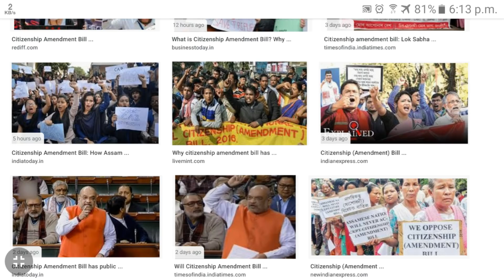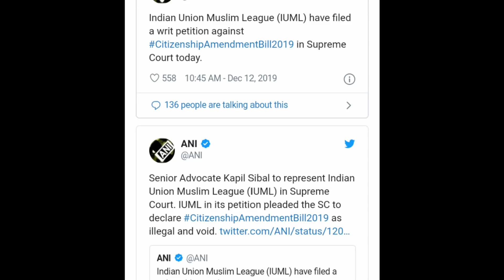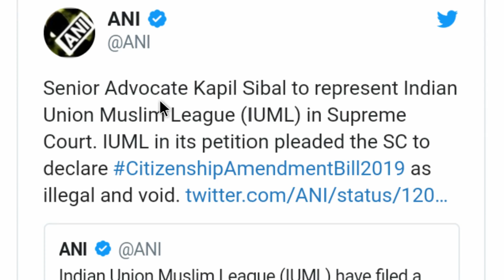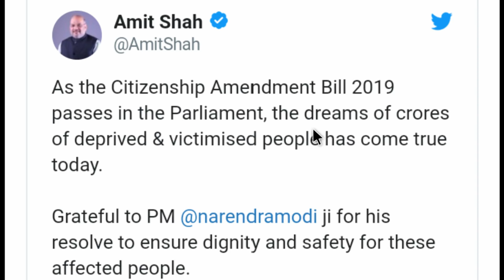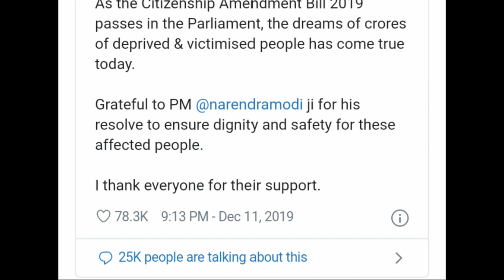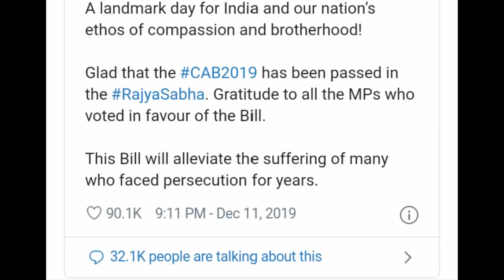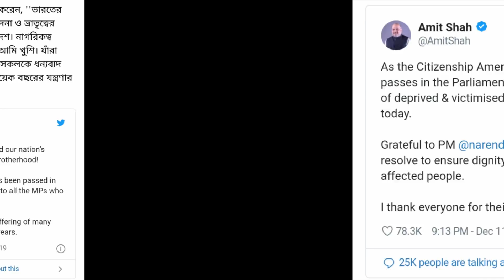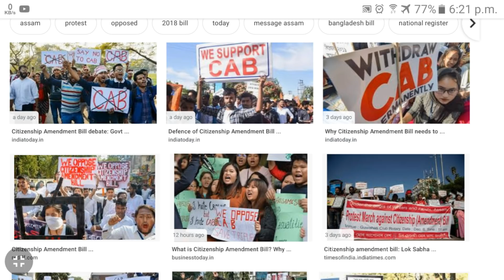citizenship amendment bill | citizenship amendment bill 2019 | nrc west bengal | nrc in west bengal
cab bil 2019 in bengali | nrc west bengal |
citizenship amendment bill 2019 | citizen amendment bill 2019 | nrc in west bengal | nrc notification published | national register of citizens | west bengal nrc | citizenship amendment bill | cab passed in rajya sabha

About this Video : we are talking in this video about citizenship amendment bill #2019 and also nrc in west bengal and this nrc notification published by the central government of india and also known national register of citizens of west

The National Register of Citizens (NRC) is a register maintained by the Government of India containing names & certain relevant information for identification of Indian citizens of Assam state. The register was specifically made for Assam state. The register was first prepared after the 1951 Census of India and since then it has not been updated till recently.

The North-East Indian state of Asam has become the first state in India where the updation of the NRC is being taken up to include the names of those persons whose names appeared in the NRC, 1951 & still alive and/or of their presently living descendants having permanent residence within the state.

However, due to an amendment carried out in the Indian Citizenship Act, 1955, the State Register of Citizens for the state of Assam, which forms a part of the National Register of Citizens, has also been held to be legal to contain the names of all persons, whose names appeared at least in any of the electoral Rolls published for any of the then assembly constituencies within the territorial limits of present-day state of Assam up to midnight of 24 March 1971 and also of descendants of such persons presently having permanent residence within the state. A person residing in the present state of Assam is also eligible to get his or her name entered in the register, if he or she holds and submit to the registering authority any of certain specific documents issued up to midnight of 24 March 1971 against his or her name or in the names of his or her ancestor which would prove the holder's or ancestor's presence within the territorial limits of the present day state of Assam. This is a peculiar situation in which any person, who has entered into the territorial limits of the present day state of Assam up to the midnight of 24 March 1971 from the neighboring country Bangladesh, or any of the person's descendant, can claim to be an Indian citizen of the state of Assam throughout India by dint of presence of his or her own self or of ancestor's, within the territorial limits of the present day state of Assam only but no other Indian states for that matter. In case of descendants, they further have to hold and submit to the registering authority another specific piece of document proving his or her blood relationship with a person whose name did appear in NRC, 1951 or in any of the said electoral Rolls or whose presence in the territorial limits of the present day state of Assam is ascertainable with prescribed
Queries  Solved :
1) nrc in west bengal
2) nrc notification published
3) national register of citizens
4) west bengal nrc
5) nrc notification published in west bengal,
6) nrc in west bengal in bengali
7) nrc in west bengal latest news
8) nrc in west bengal news
9) citizenship amendment bill 2019
10) citizen amendment bill 2019
11) citizenship amendment bill passed in lok sabha
12) citizenship amendment bill
13) cab bill 2019 in bengali
14) cab bill passed in rajya sabha
15) cab in rajya sabha